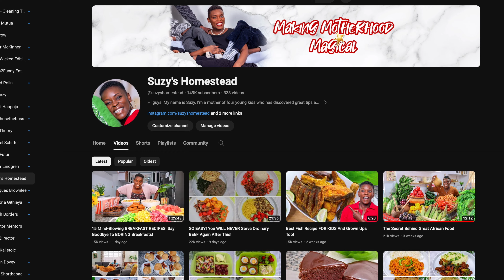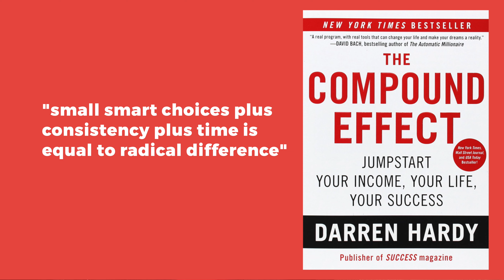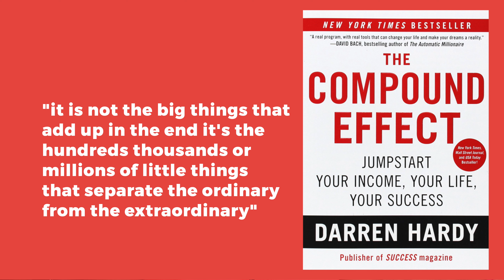Overcoming the #1 Reason Your Videos Fall Flat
In this video I share what you need to do before you start filming your videos. Enjoy!  We had our YouTube Masterclass training that covered how to prepare for and start a successful YouTube channel. The 2 day live recording of the Masterclass is now available.  The cost is US$79 or Ksh 11850/=.